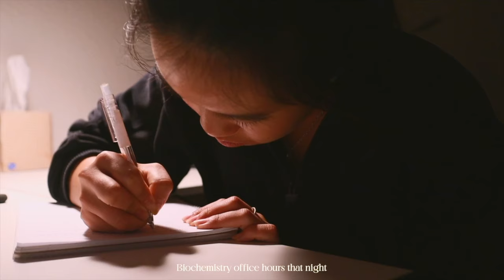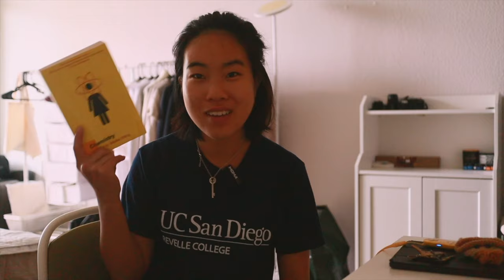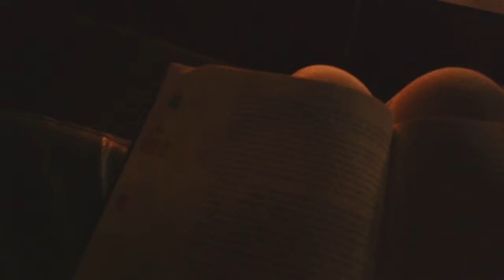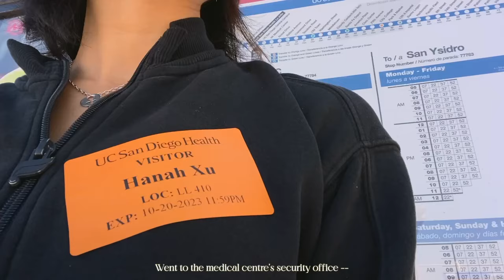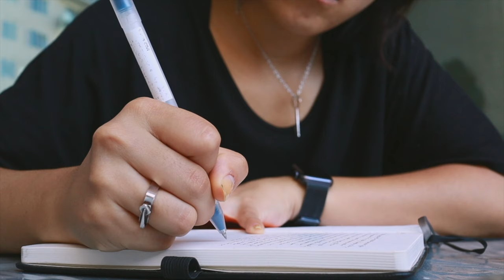san diego diaries | study with me, easy college meals, and reading babel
study, cook, read, drink coffee, repeat.